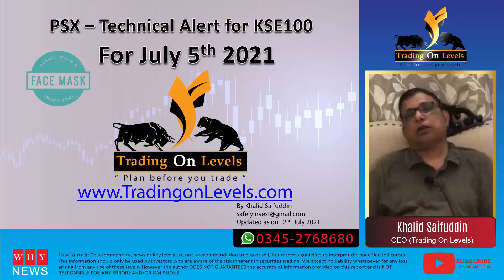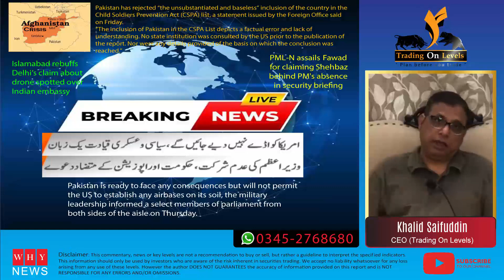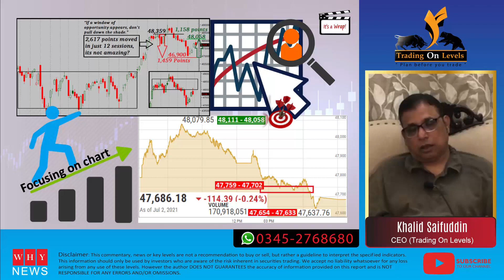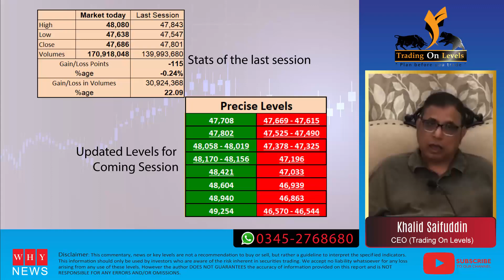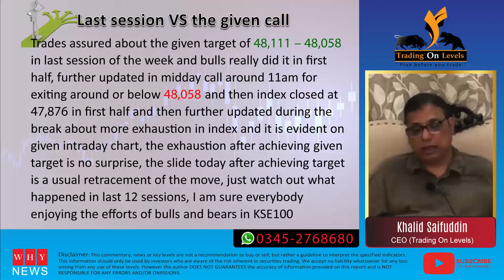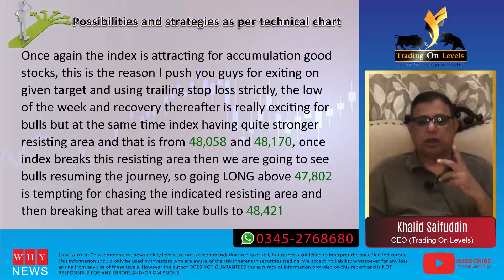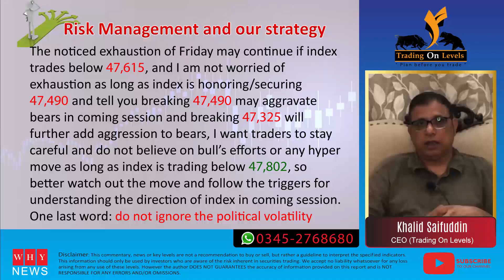Technical alert for KSE100 for 5th July 2021 by Khalid Saifuddin